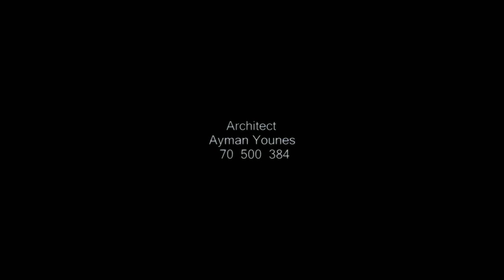Lumion 10 Villa Younes by AY design office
Architecture lumion 10 animation.